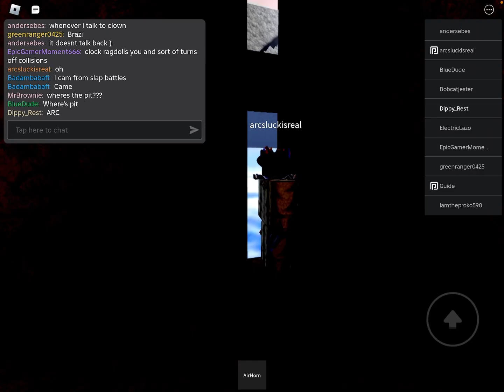How to get the Free Oog badge + Fan Glove in Slap Battles!